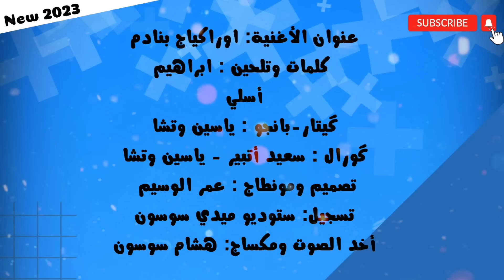Brahim Asli - Orak Yaj Bnadem (Official Audio) | ابراهيم أسلي - أوراك ياج بنادم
انتاج: براهيم أسلي